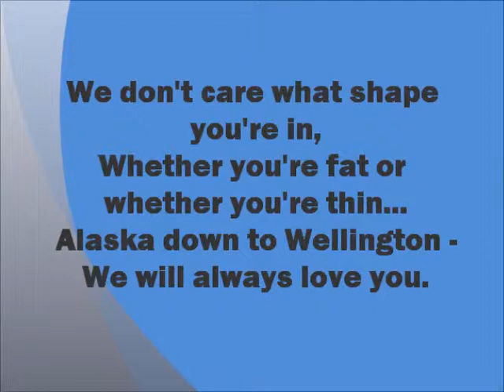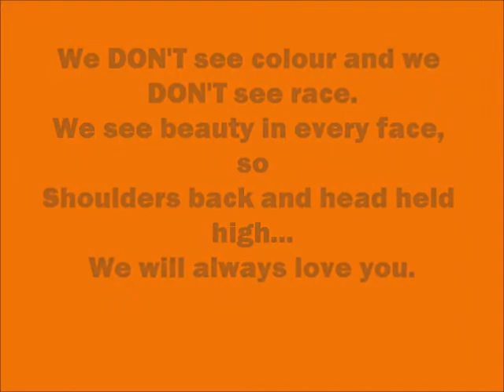Harmony Song Pearsall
Original song for Harmony Day